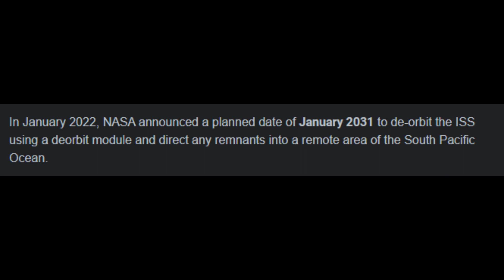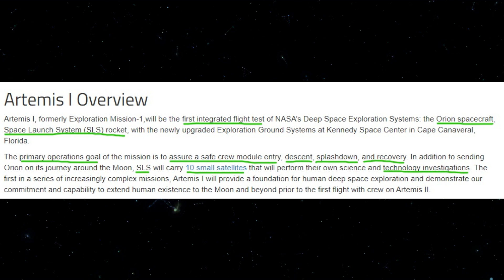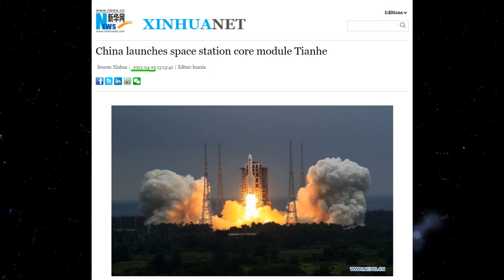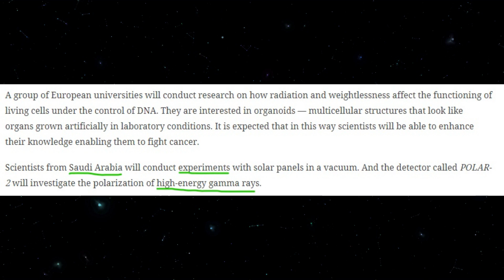WHY China Is Winning The Space Race - EXPLAINED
In this video, I'll explain why China is currently winning the space race. I'll cover the history of the space race and highlight some of the key reasons why China has been so successful.

If you're curious about the history of the space race, or want to learn more about China's space program, then this video is for you! By the end of this video, you'll have a better understanding of why China is currently leading the way in space exploration.